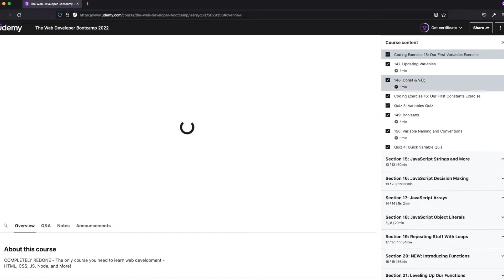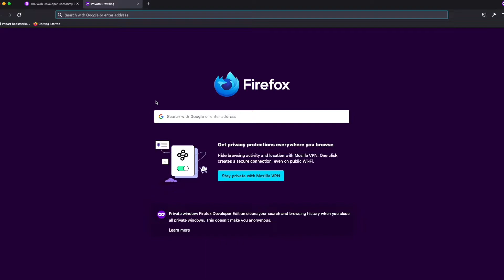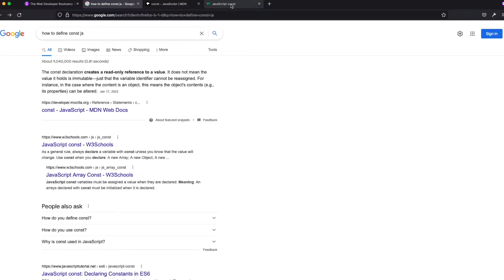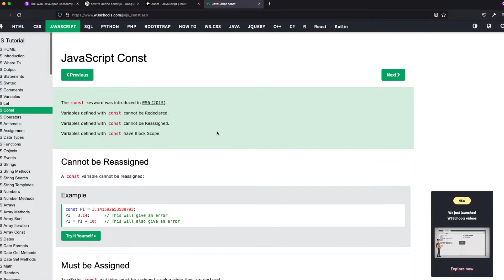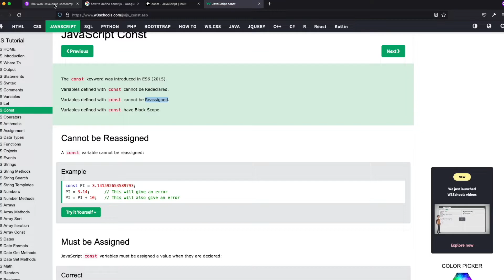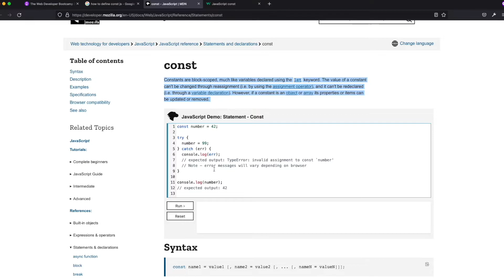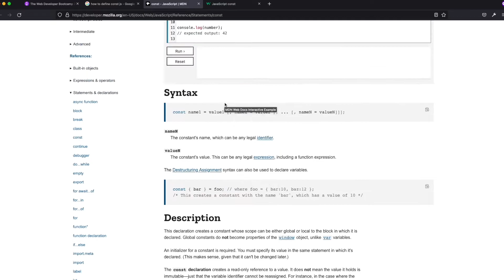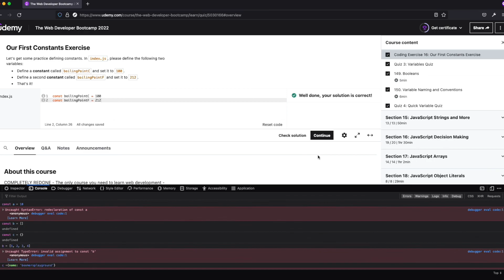Colt Steele Web Developer Bootcamp Exercise 16 solution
Going over a coding exercise from the colt steele web development bootcamp